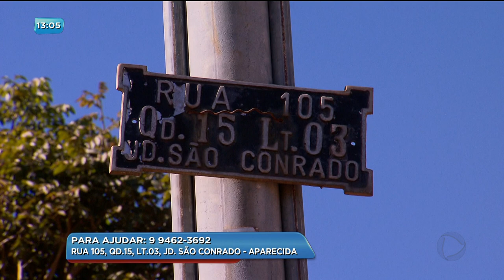BG - Desespero: casal pede ajuda para alimentar os filhos - 04-07-2018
Desespero: casal pede ajuda para alimentar os filhos.